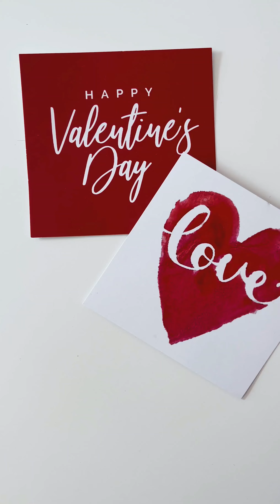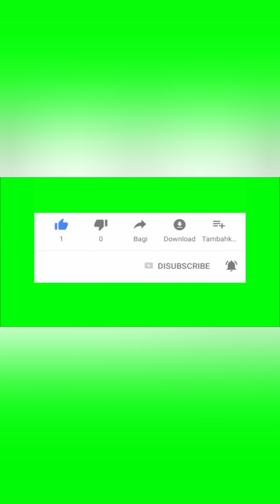Buenas noches 14 Febrero 2022 ❤️😍💘💔🫂🌹🍀🥰🥂 💃 🎶 Feliz Día de San Valentín/Happy Valentines Day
Editado con Video Maker / Video Gurú.
Fotografías y música libres de derechos App Pixabay

App Pexels

App Pexels

Some comments on my videos disappear. They are neither pending review, nor spam.
Please solve the problem. Thank you

Desaparecen algunos comentarios de mis vídeos. No están ni en pendientes de revisión, ni en spam.
Ruego solucionen problema. Gracias

I AM NOT INTERESTED IN MONETIZING !!!

NO ESTOY INTERESADO EN MONETIZAR.